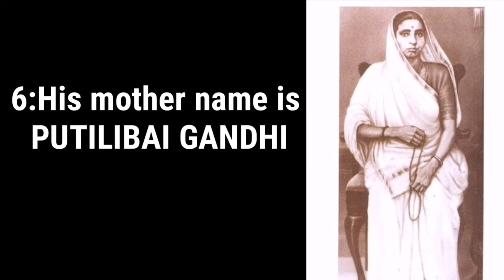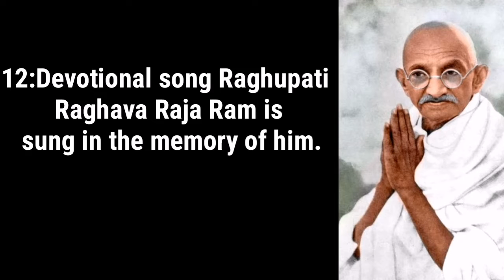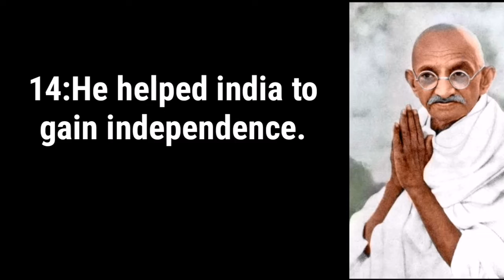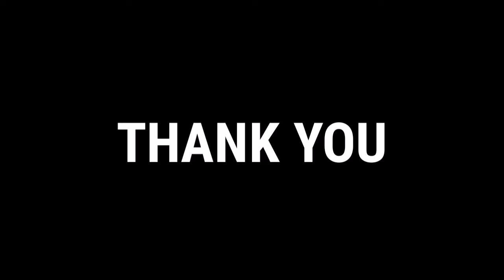Gandhi Jayanti special speech || 20 points about gandhiji